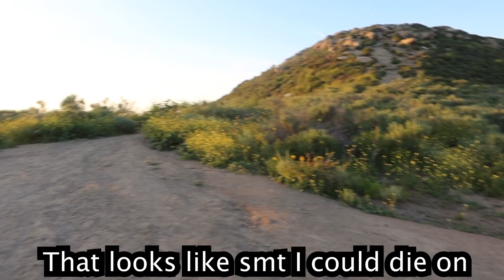FIRST TIME HIKING ALONE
Hi everyone! Super short video this week but I went hiking kinda not really alone for the first time. I love you all so much, BYEEEEEE!